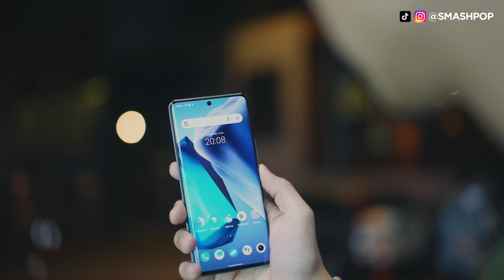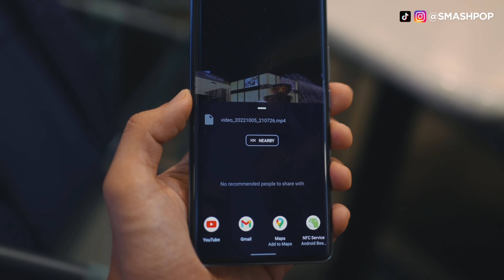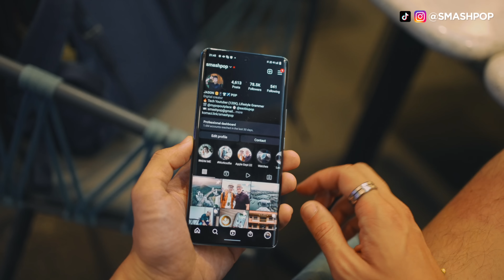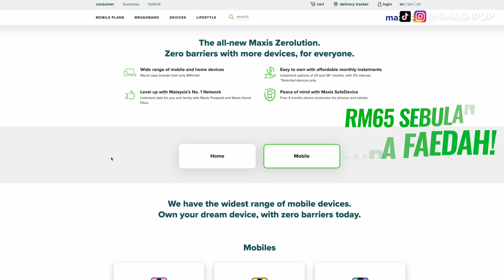Rahsia video malam dengan Vivo V25 Pro! | smashpop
Kita semua tahu dah macam mana nak ambik gambar malam.. tapi video malam masih suatu misteri untuk semua.
Dalam video ni, saya kongsikan rahsia video hebat malam dengan menggunakan Vivo V25 Pro!
Dapatkan Vivo V25 Pro atau Vivo V25 untuk RM65 sebulan dengan Maxis Zerolution dan Maxis Postpaid 98!